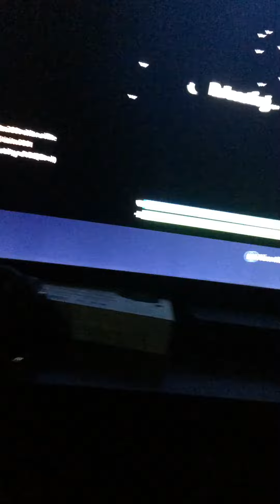Help I’m stuck